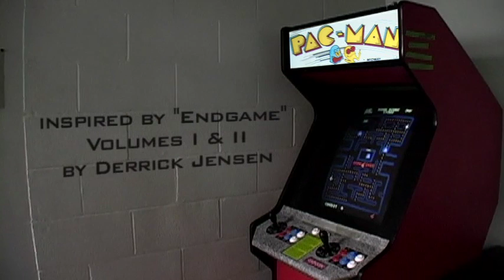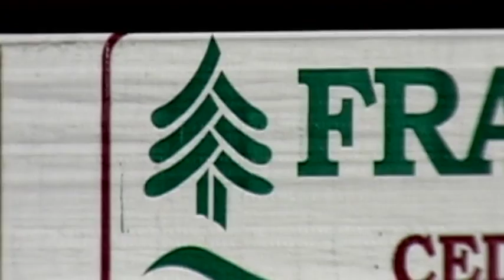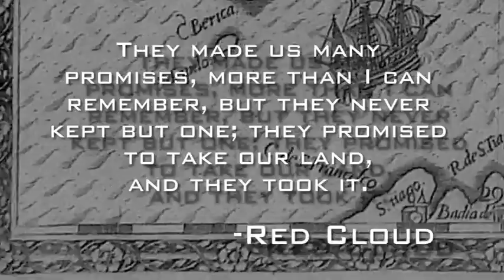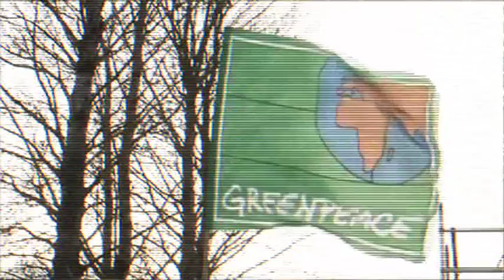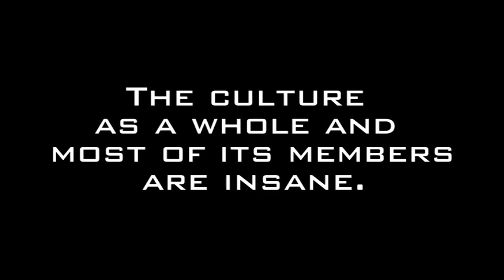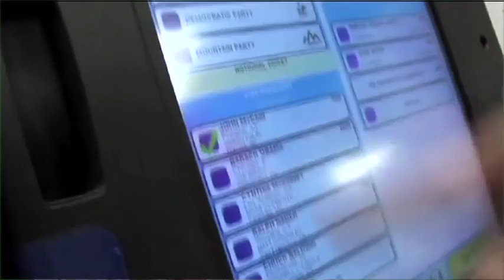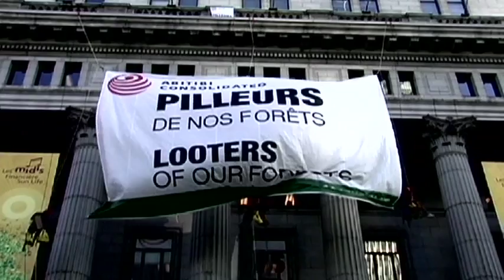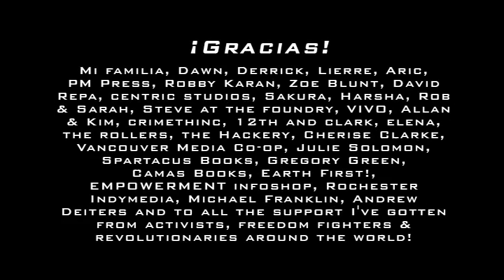END:CIV – RESIST OR DIE